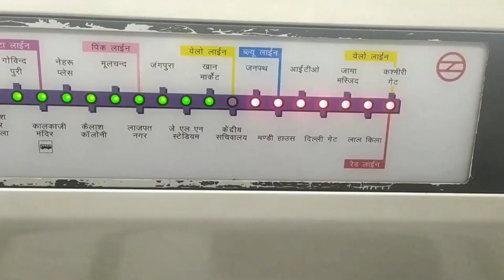An evening in delhi दिल्ली की रंगीन शाम